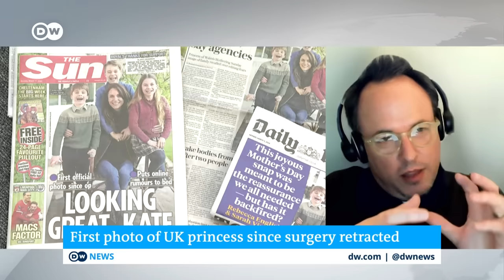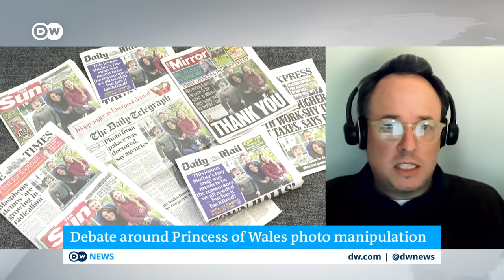KateGate: 'It's not difficult to see those manipulations' | DW News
Britain's Princess of Wales has apologized as several major news agencies withdrew a photo of her – saying it appeared to have been manipulated.

Princess Catherine said she tried to edit the image and was sorry for any confusion. The royal family published the picture on Mother's Day in the United Kingdom. There's been weeks of speculation about the princess's whereabouts following surgery in January.

For more on this, we talk to Andrew Pearsall. He is a professional photographer and senior lecturer in Journalism at the University of South Wales in the UK.